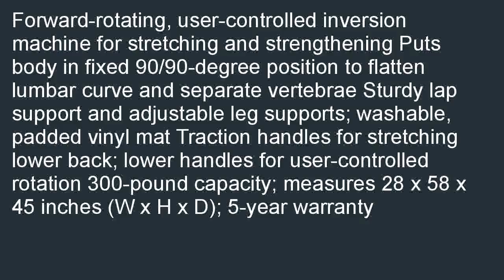Teeter Hang Ups Dex II Decompression and Extension Machine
On sale  B000QSOSEA/? Find a Teeter Hang Ups Dex II Decompression and Extension Machine. Read reviews, get customer ratings, see screenshots, and learn more about Teeter Hang Ups Dex II Decompression and Extension Machine.